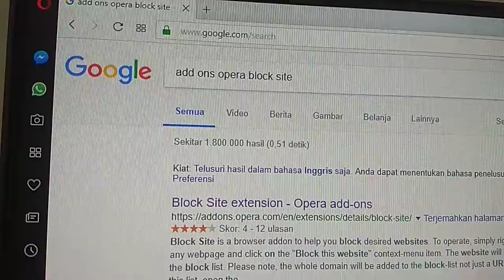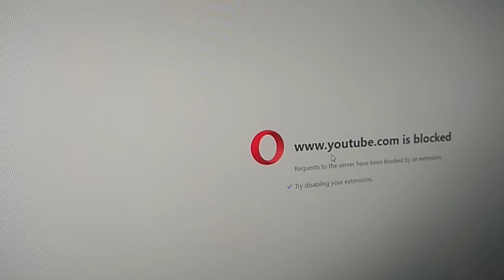Block Situs Youtube.com melalui browser Opera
Block Situs streaming melalui browser Opera, cara ini cukup mudah hanya menambahkan addons di Browser, kemudian buka link atw situs yang mau di blokir.